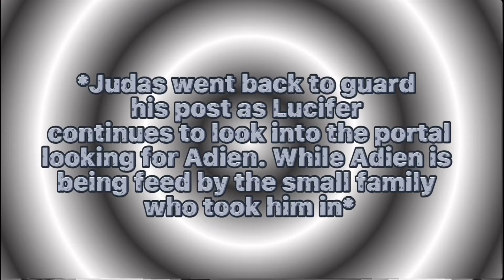The Lost Baby Boy (Short Part 2)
{In Bella’s Cove} (Backstory: This idea came from a Tiktok trend of what would happen if one toxic parent with the Mistress/Paramour’s help threw the baby out of the house from the window. Then another person comes in hearing the baby crying as they fall and catches them. Unfortunately I don’t know who originally kicked started the trend. But if you’re seeing this I what to thank you the bottom of my heart. For this very idea that has officially started this series you’re about to watch in my own version.)

I bet your even more concerned about Aiden huh? Well you not the only one Lucifer, God, and Aiden’s mother Rose is still looking for him. Both Lucifer and God sent some volunteers through this very portal before everyone in Hell or Heaven woke up. How this portal work? It’s the all seeing eye of each universe and planet only some is allowed to go in and out but, so far there’s still no sign of her baby boy. Rose sees Lucifer and then soon sees Judas as her friends still wanting to find her son to bring him back home to her.  Then you see how the small family is taking care of him and how they treat him as their own child.